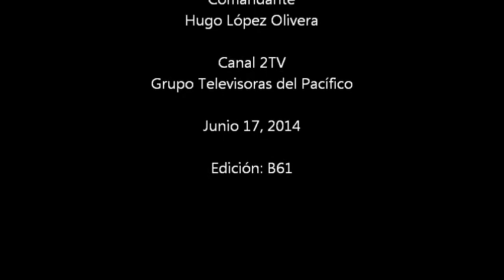Claro y a Fondo VI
Claro y a Fondo - Segmento VI
Entrevista de Gabriela Nieblas al Comandante Osvaldo Villagrana Amaro Jefe de Bomberos de Cajeme y al Comandante Hugo López Olivera, Bombero Veterano del Cuerpo de Bomberos de  Cajeme
Canal 2TV - Grupo Televisoras del Pacífico
Ciudad Obregón, Sonora MEX - Junio 17, 2014
Edición: B61